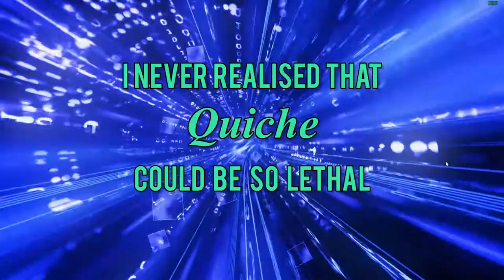I Need HDD Space | 007 | Golf carts and train jousting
I am running out of storage space from all my clips that are good but don't fit with any larger project. So this is their purpose and time to shine.